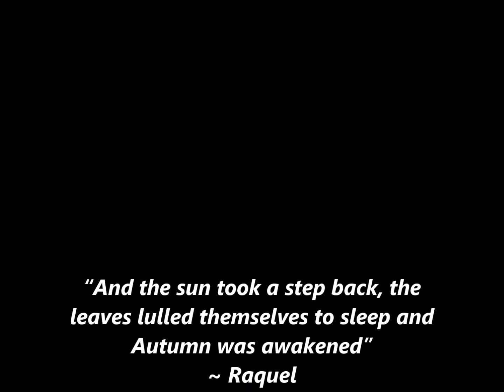Autumn Mindfulness in Nature Part 4 - Conker, Acorn and Leaves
Join me to practise mindfulness in nature with this conker, acorn and Autumn leaves. Includes a short introduction and meditations, which begin at approximately 4 minutes 25 seconds. Best enjoyed through headphones.

To learn more about the basics of mindfulness, please watch my 'Mindfulness for Beginners' series of videos